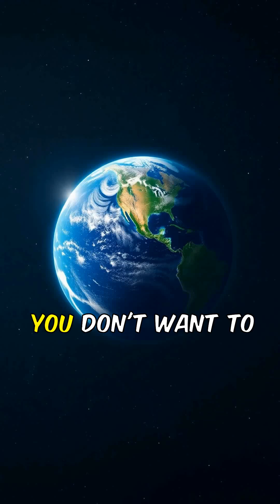Mind-Blowing Facts About Our Planet! pt.3 🌍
Welcome to KnowLilBits, where we delve into the wonders of general knowledge, share interesting facts, and explore mind-bending revelations. Join us as we uncover curious insights and bring education to life—explaining the world, one piece at a time!

Did you know Earth once had two moons? Get ready to have your mind blown with astonishing facts about our planet! Scientists believe a second, smaller moon may have orbited Earth billions of years ago before colliding with the larger one, forming the moon we see today. As we explore Earth's incredible journey through space at 67,000 mph and its slowing rotation over time, we'll uncover how these changes shape our world.

From tectonic plates shifting like a giant puzzle to supercontinents like Pangaea forming and breaking apart, this video is packed with jaw-dropping revelations.